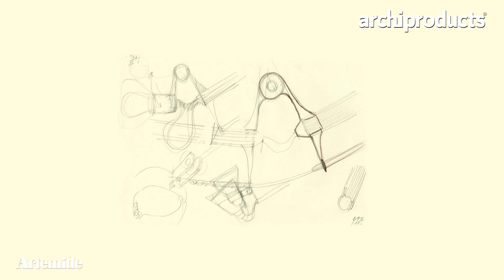Fuorisalone 2018 | ARTEMIDE - Michele De Lucchi presenta Ipno la lampada LED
L'Architetto e Designer Michele De Lucchi presenta Ipno la lampada LED by Artemide, che sembra la lampada di una . vecchia cascina lombarda ma è altamente tecnologia e studiata per distribuire uniformemente la luce puntinata del LED. Intervista by Archiproducts durante il Fuorisalone 2018 a Milano.